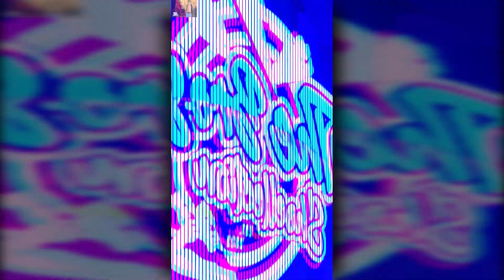Mavs Phenomenal @ Puerto Princesa City, Palawan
Mavs Phenomenal Basketball dumayo sa Puerto Princesa City, Palawan
Panoorin natin ang laro nila!